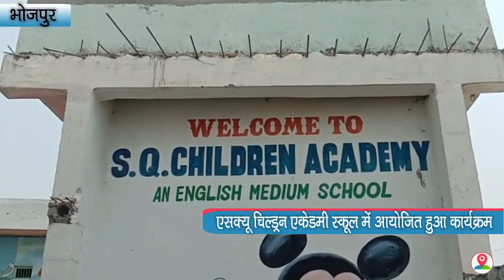Happy Eid एसक्यू चिल्ड्रन एकेडमी में नन्हे मुन्ने बच्चों ने आपस में गले मिलकर ईद मनाई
About The Story:

ईद को लेकर शहर में जगह जगह काई कार्यक्रम आयोजित किए जा रहे है ,,,वही भोजपुर थाना क्षेत्र के ठिकरी गांव में बने एसक्यू चिल्ड्रन एकेडमी स्कूल में बच्चों ने 1 दिन पहले ईद उल फितर का त्योहार एक दूसरे के गले मिलकर शांतिपूर्ण तरीके से मनाया और स्कूल में सभी बच्चों ने फल और मिठाई एक दूसरे को खिलाई वहीं स्कूल के संचालक अजीम द्वारा स्कूल के इस कार्यक्रम को आयोजित करते हुए जानकारी देते हुए बताया है कि हम हर एक त्यौहार को एक दिन पहले शांतिपूर्ण तरीके से बच्चों के साथ मना कर भाईचारे व अमन शांति का संदेश देते हैं जिसमें आज भी हमने आगामी ईद उल फितर के त्यौहार को बच्चों के साथ मना कर शांतिपूर्ण तरीके से से देश में अमन शांति बनाए रखने की अपील की है,,, जिसमें स्कूल संचालक अजीम द्वारा भी अपील कर देशवासियों से आगामी त्यौहारों को शांति व्यवस्था के साथ मनाने की भी अपील कीइस दौरान बच्चों को चेहर पर एक अलग ही खुशी देखने को मिली।